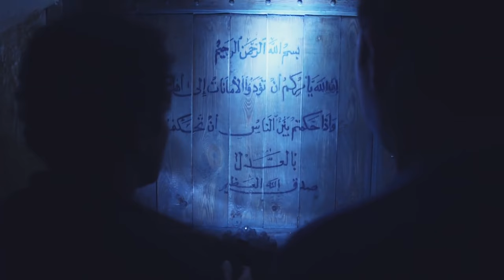حصريًا مسلسل الاكشن والاثارة | الاغراب | الحلقة 7 بطولة محمد عز و باسم سمره و ديابFULL HD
ــــــــــــــــــــــــــــــــــــــــــــــــــــــــــــــــــــــــــــــــــــــــــــــــــ

بطولة :
باسم سمره
دياب
محمد عز
 سوسن بدر
أحمد عبدالعزيز
عزت أبو عوف
لطفي لبيب
 دنيا
 حسن حسني
 محمد محمود عبدالعزيز
 محمد رياض
هادي الجيار
 ولاء الشريف
أحمد حاتم
 بيومي فؤاد
 ميرهان حسين
 محمود فارس
باهر النويهي
 سارة الشامي
 حنان شوقي
محمد عادل
 إيهاب فهمي

عمر الشناوي
فريدة سيف النصر
كيرا الصباح
مهند حسني
هند عبدالحليم
منى فاروق
أسماء جلال
عايدة رياض
 إسلام شوقي
الشحات مبروك
شريف البردويلي
كارولين عزمي
 محمد نجاتي
 دينا
 راندا البحيري
 عابد عناني
محمود حجازي